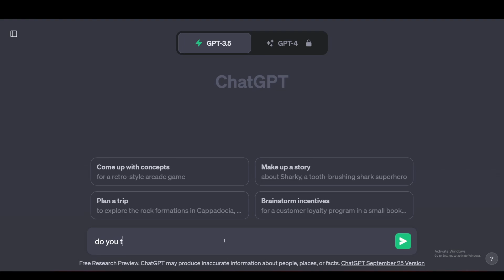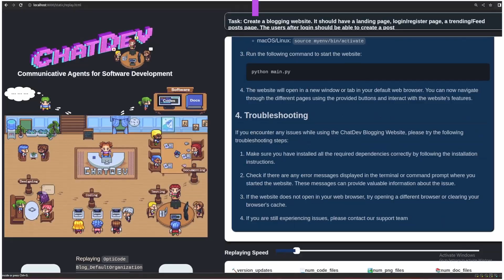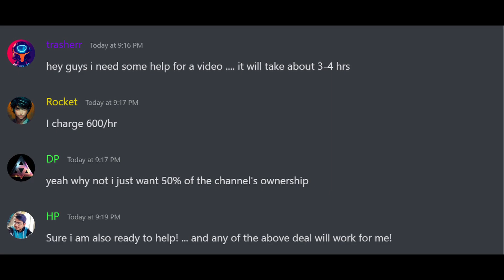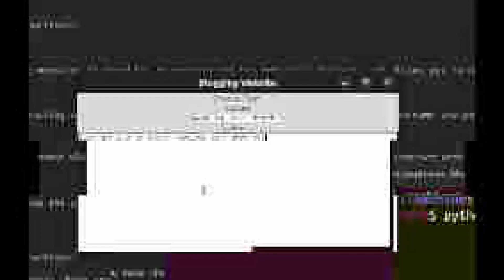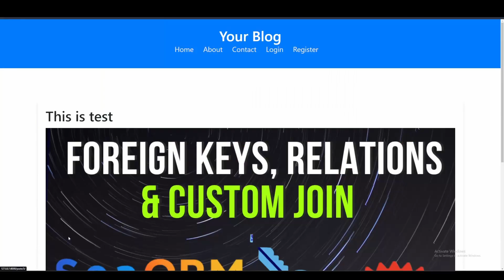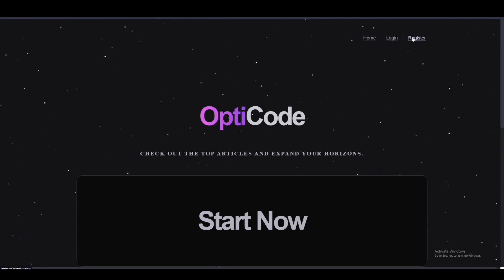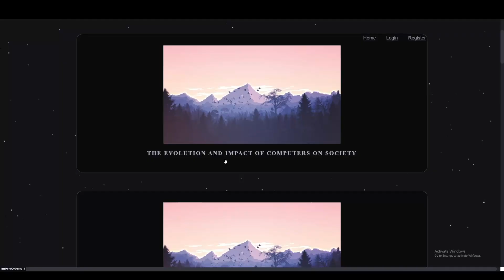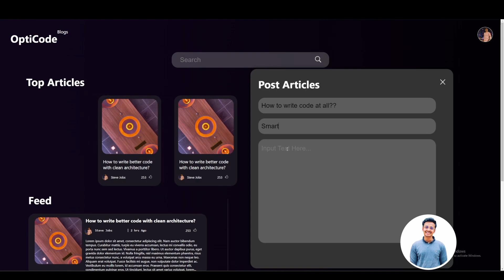AI vs. Human: Building Web Apps - A Developer Showdown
🤖🆚👨‍💻 In this intriguing video, we unleash the power of AI tools including ChatGPT, ChatDev, and AutoGPT, and put them to the ultimate test against professional developers. Join us as we explore the capabilities of these cutting-edge technologies and see how they stack up against the expertise of seasoned web application developers.

Key Highlights:

AI-Powered Development: 🚀 Witness the potential of AI tools in generating code, suggesting solutions, and streamlining the web application development process.

Human Developer Expertise: 👨‍💼 Experience first hand the skills, creativity, and problem-solving abilities of professional developers as they tackle the same tasks.

Speed and Efficiency: 🏎️ Compare the speed and efficiency of AI-driven development with that of experienced human developers, shedding light on the potential impact on project timelines.

Quality and Customization: ✨ Analyse the quality of code, adaptability to specific requirements, and ability to handle complex functionalities between AI tools and human developers.

By the end of this showdown, you'll gain valuable insights into the strengths and limitations of AI tools compared to the expertise of professional human developers. Whether you're a developer or just curious about the future of web development, this video is a must-watch!

🚀 Ready to witness the clash of code? Hit play and let the showdown begin!